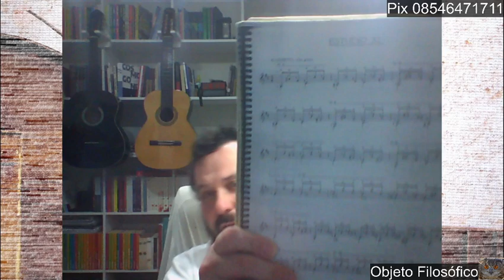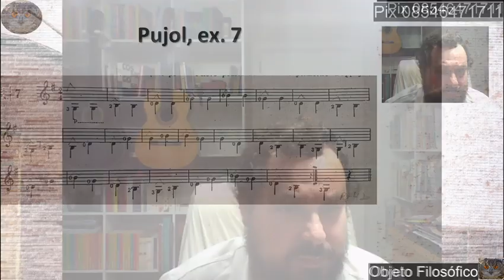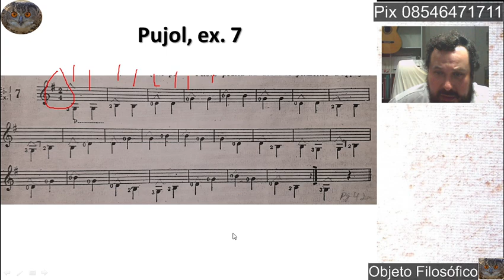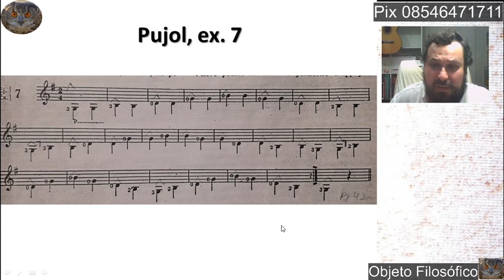COV Leitura e repertório 7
O metrônomo e afinador são facilmente encontrados para comprar em sites na internet ou até gratuitos como o app abaixo:

Tirler
TIRLER, Helle. Coleção Vamos Tocar Flauta Doce, Volume I. Rio de Janeiro – RJ, Editora Sinodal 1981.
TIRLER, Helle. Coleção Vamos Tocar Flauta Doce, Volume II, III, VI e V. São Leopoldo - RS, Editora Sinodal , 1989, 1991, 1992, 1993